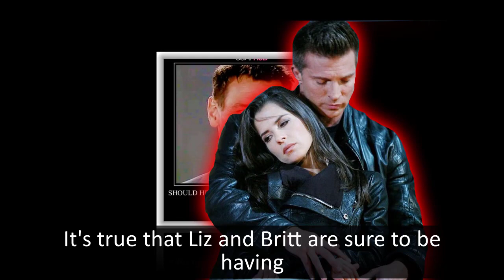General Hospital Shocking Spoilers Jason is back with a big wound, denouncing Holly's dangerous plan